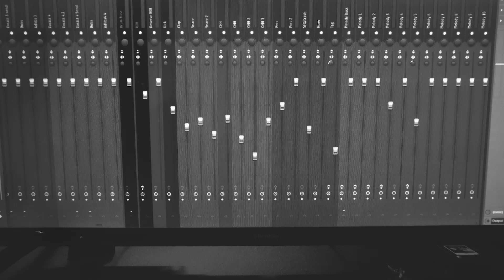Dressed In Black (Music Video) - Zlato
New Music Video from Zlato